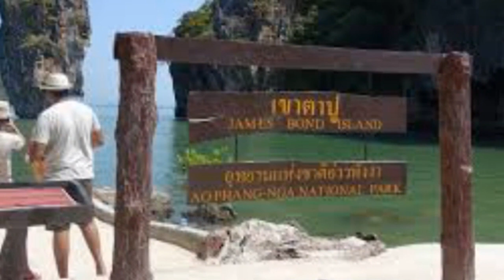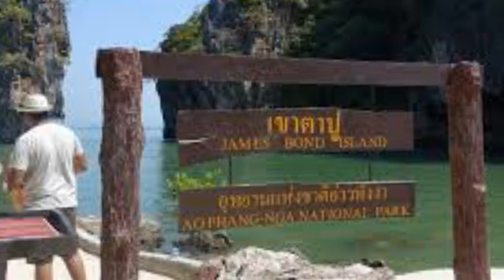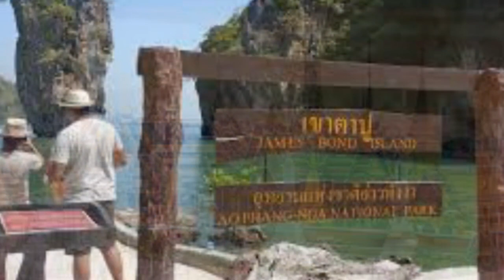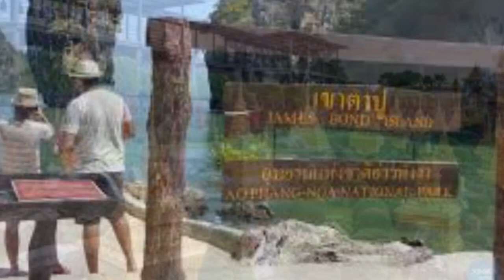Tourism in Thailand